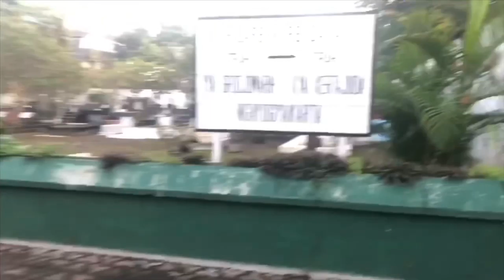Halan-halan ke Jogja (1)